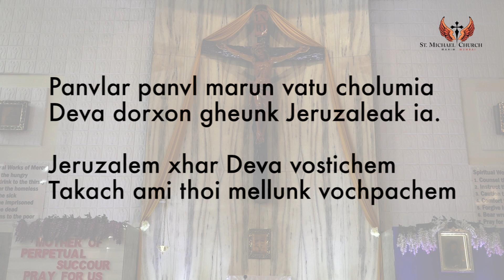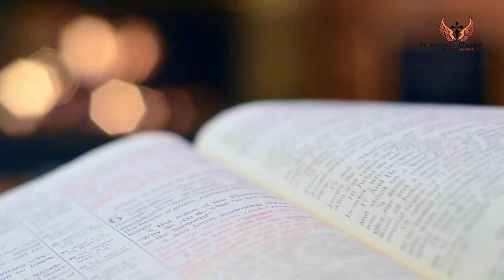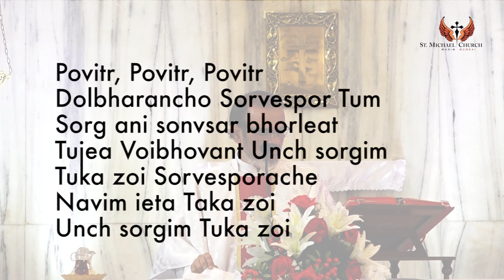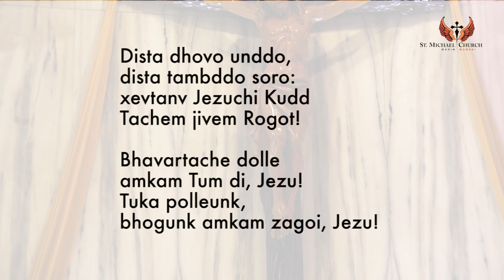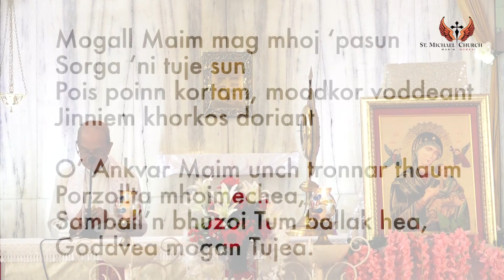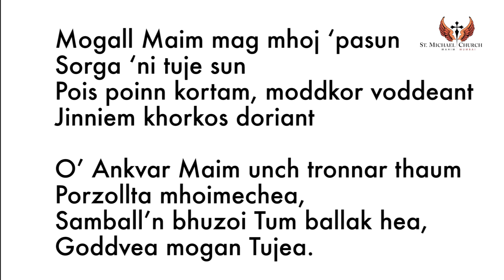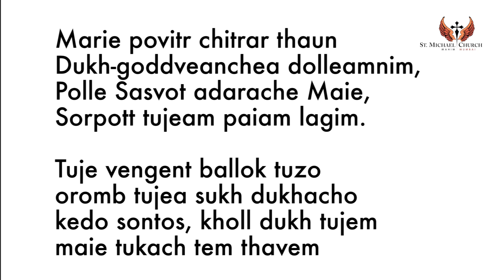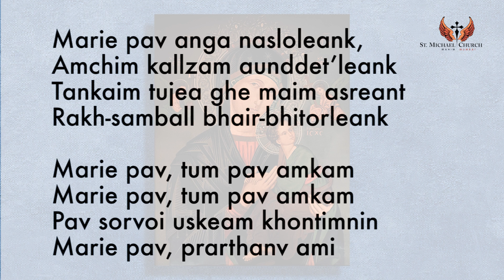Day 6 - KONKANI MASS & NOVENA SERVICE TO OUR MOTHER OF PERPETUAL SUCCOUR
Petitions
1. For a person who lost his job on the ship and has to pay up huge loans
2. For a person's son to avoid bad company and bad habits
3. For a person who is going through a uterus operation
4. For a  person suffering from loneliness and depression
5. For a person suffering from epilepsy since 12 years
6. For a person having financial difficulty
7. For peace in the family
8. For a person who suffered a heart attack in Kuwait and has an 8 month old child .
9. For a person to get a suitable life partner
10. For a person who has a speech and hearing disability for the last 19 years.
11. For healing of a marital relationship
12. For a person who has a stomach problem

Thanksgiving
1. For a person who was able to clear all debts
2. For a negative test result of COVID-19
3. For blessing and protecting a family
4. For favours granted in married life
5. For a person whose blood and xray reports came normal
6. For physical, mental and emotional stability
7. For a man's miraculous recovery from a recent near death situation without an hospitalization.

For prayer requests and thanksgiving please send a watsapp message to 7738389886